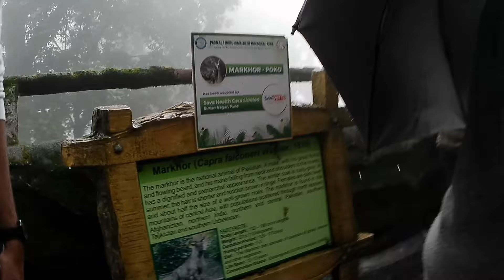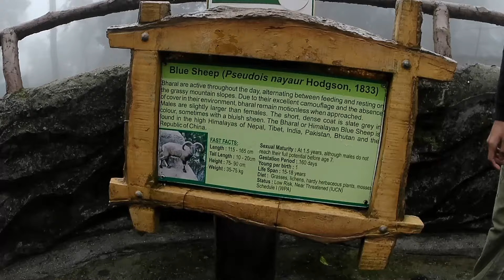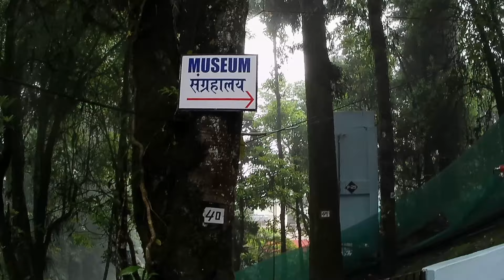এইসবও কি চিড়িয়াখানায় থাকে 😲😱 || second part of padmaja Naidu Himalayan zoological park Darjeeling